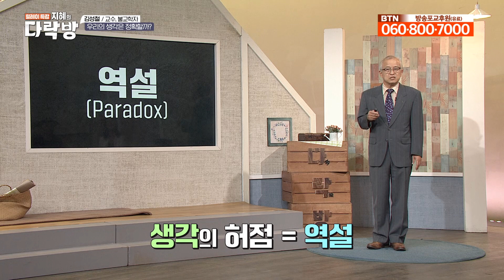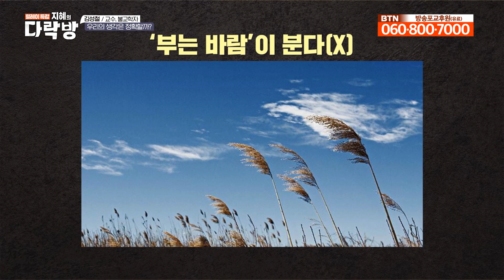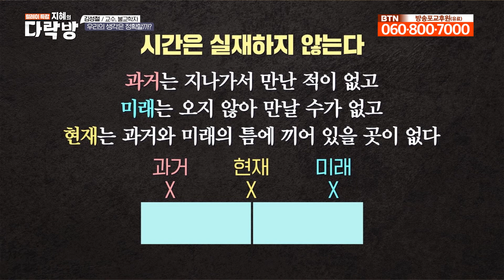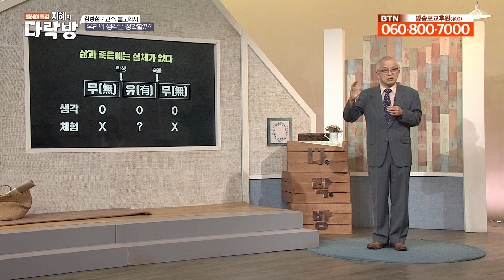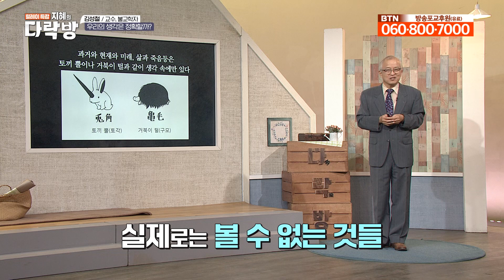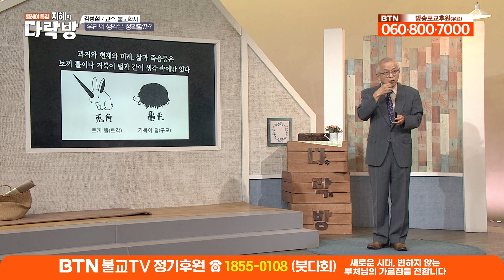하루에도 수천 번 하는 생각! 하지만 이 생각이 정확하지 않다? 생각의 역설과 흑백논리 사이에서 지혜롭게 사는 법! [지혜의 다락방 221화]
강연자 故 김성철 교수님은 2023년 11월 23일 향년 67살로 별세하셨습니다.

00:00 하루에 생각 6,200건
03:51 생각의 역설
08:06 좋은 참여, 나쁜 참여 구분?
13:22 비가 내린다?
20:49 시간은 실재하지 않는다
24:08 왜 우리가 죽고 살까?
30:00 토끼 뿔 거북이 털. 지혜와 지식의 차이점